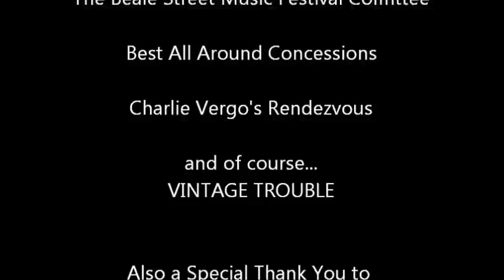"Vintage Trouble Interview" (with Concert Blast) - 2013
Vintage Trouble Interview with Concert Blast - Mike Arnold, Tom Thompson, and Brian Hasbrook of Concert Blast interviewed Ty Taylor, Richard Danielson, and Nalle Colt of Vintage Trouble after their Memphis in May performance at the Beale Street Music Festival. Special Thanks to Steve Shattuck for handling the video duties!
Video by Steve Shattuck